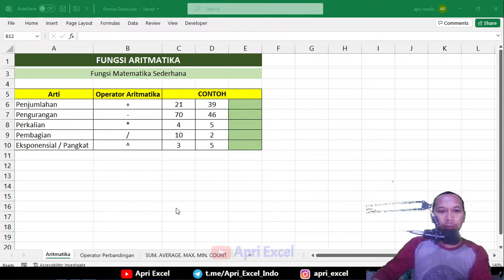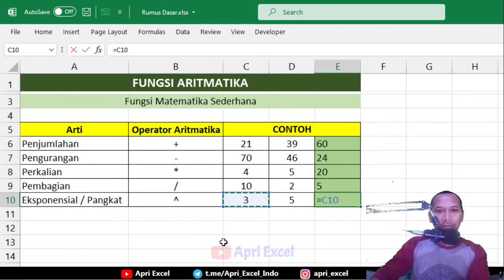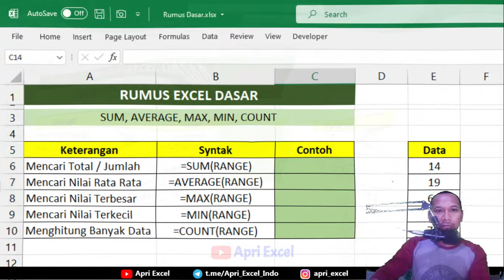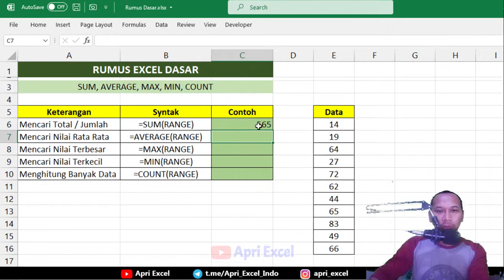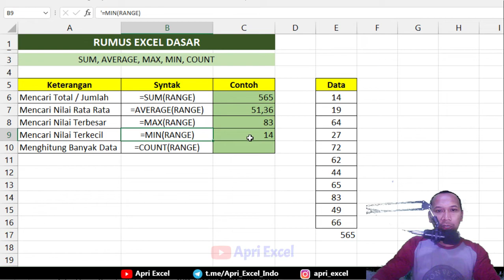04. Rumus dasar excel untuk pemula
Rumus dasar excel untuk pemula
Berikut beberapa rumus-rumus dasar di Microsoft Excel yang bisa dipelajari untuk pemula. Fungsi utama Excel bertujuan untuk mengolah data, sehingga banyak fitur-fitur di Excel yang bisa kamu gunakan bahkan untuk pemula sekalipun. Adapun juga fitur yang berguna sebagai visualisasi data seperti pie chart, hal ini membantu dalam melakukan presentasi terkait data yang sudah didapatkan. Pada Excel juga tersedia rumus-rumus yang bisa membantu proses pengerjaan kamu menjadi lebih lancar. Jika kamu sedang mencari rumus dasar Excel atau bahkan lupa cara menggunakannya, Video ini sangatlah cocok untuk kamu

Untuk Mendapatkan File Pembelajaran, Lakukan Donasi Minimal Rp. 1.000